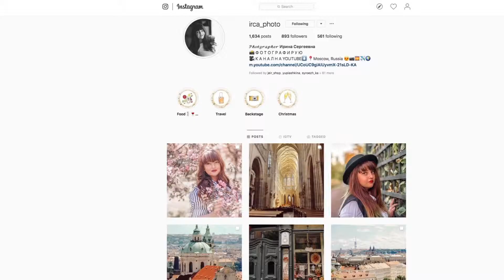САДЫ СИРЕНИ / ФОТОСЕССИЯ 2018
Фотосессия проходила в Сиреневом саду, место становится популярней с каждым годом.
Если хотите  фотосессию на улице или в студии, пишите в инстаграм или вконтакте.
В конце видео, как всегда, результат фотосессии.